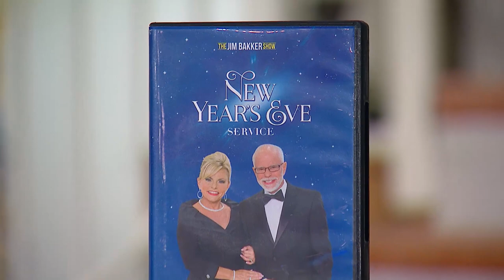Why Isn't The Church Activating The Spirit Of God? | Dr. James Tan on The Jim Bakker Show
Dr. James Tan shares a terrible mistake that many churches are making. Is your church not activating the Spirit of God? Or has it rejected His gifts entirely?